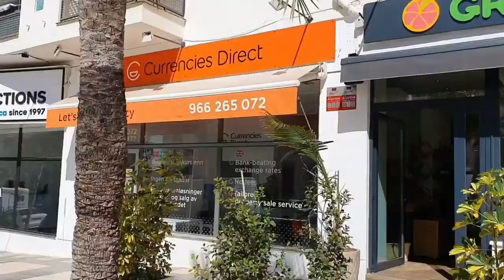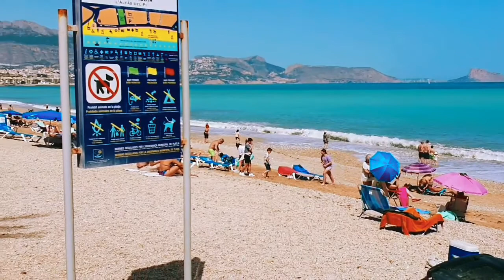ALBIR ESPAÑA SPAIN SPANIEN/ИСПАНИЯ АЛЬБИР /ALFAZ DEL PI